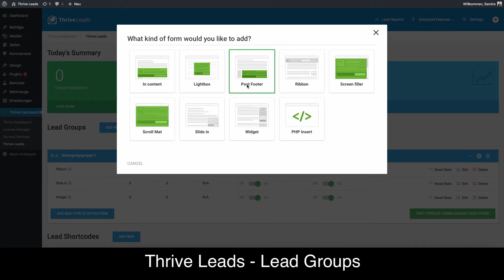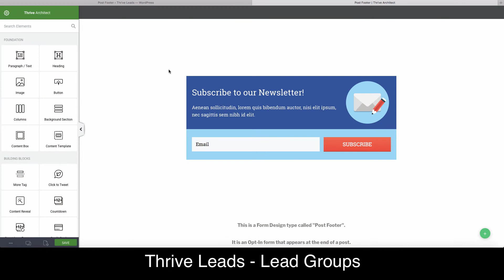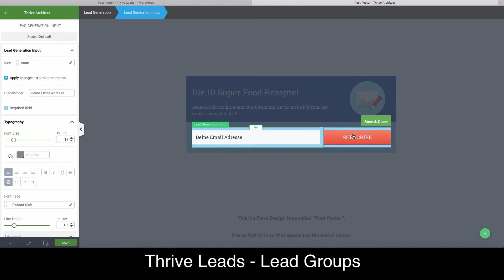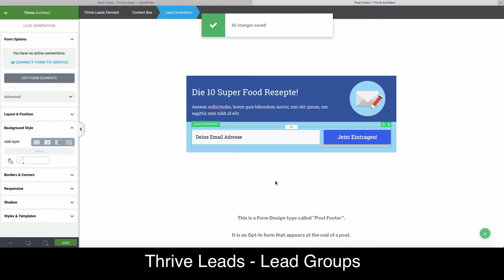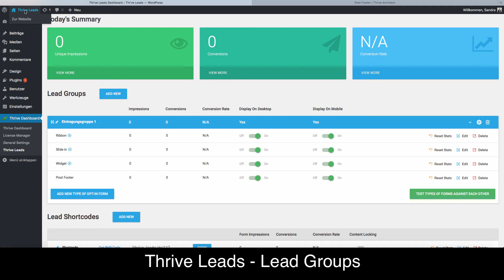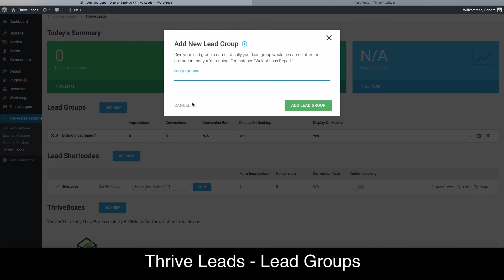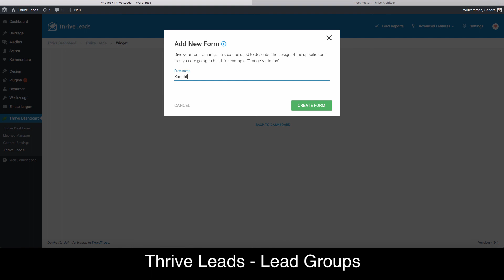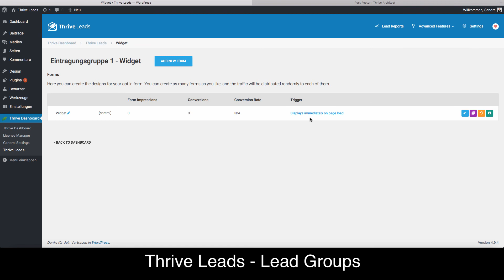Thrive Leads 2 - Lead Groups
Thrive Leads ist das WordPress Plugin für Optin-Formulare auf Deiner Webseite. Egal mit welchen Email-Anbieter Du arbeitest, Thrive Leads ist die perfekte Ergänzung dafür. Pop-Ups, Ribbons, Slide-Ins, Screen-Filler, 2 Step Formulare oder zahlreiche Layout-Vorlage sind nur ein paar der tollen Funktionen von Thrive Leads.

Wenn Du kein WordPress Tutorial verpassen möchtest, dann trage Dich in meinen Newsletter ein

Wenn Du Fragen zu dem Video, WordPress oder Webseiten hast, dann schreibe mir eine Mail an:

Verpasse keine Videos mehr und hol Dir meinen Newsletter. Dort erfährst Du Schritt für Schritt wie man eine WordPress Webseite erfolgreich aufbaut.